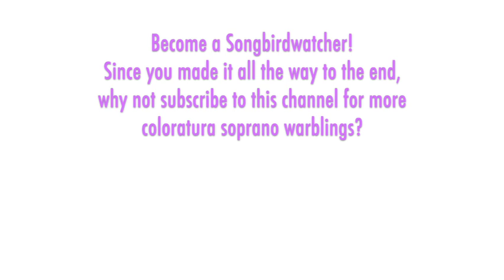Glass Shatterers! Daniela Lojarro - Bellini: LA SONNAMBULA, Final scene, Zurich 1989, High Fs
THE SONGBIRD:  Daniela Lojarro grew up in a family of musicians. She was born in Turin in 1964. In 1986 she won first prize at the Verdi Competition in Parma, and became a pupil of Carlo Bergonzi. Her stage debut came in 1987 as Gilda in Busseto. Lojarro's roles and venues include Lakme (in Liege), Leila (Dijon), Lucia (Lucerne, Toulon, Modena, Prague), Adina (Parma), Marie (Zurich), Nedda (Dublin), Alcina (Antwerp), Rosina (Bassano), Ermione (Pesaro, Naples), Violetta (Basel), Gilda (Rotterdam), and Zerlina and Donna Anna (Trieste).

THE MUSIC: Bellini's "La Sonnambula" is a gem in the sub-genre of sentimental Italian opera semiseria. The opera premiered in Milan in 1831 with Giuditta Pasta as Amina, the sleepwalking character referred to in the title. The role is long and contains bel canto music demanding both aching lyricism and florid fireworks. The opera culminates with an exquisite final scene that has the shape of a bel canto mad scene, but here Amina has not lost her mind -- she is merely in a melancholy trance due to her sleepwalking. A long melancholy scene leads to the plaintive aria "Ah, non credea mirarti" -- arguably Bellini's most beguiling melody. When Amina wakes up and realizes all is well, she launches into a bouncy and joyful cabaletta, "Ah, non giunge." Some sopranos interpolate a High F6 over the final measures (Lojarro inserts two!).